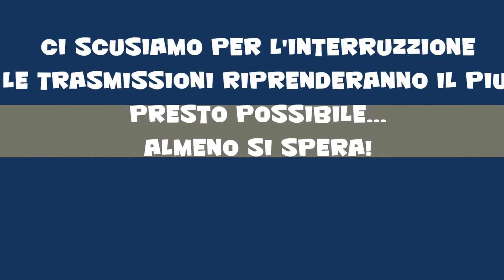IL FESTIVAL SONORO DI TELE SFRANTO